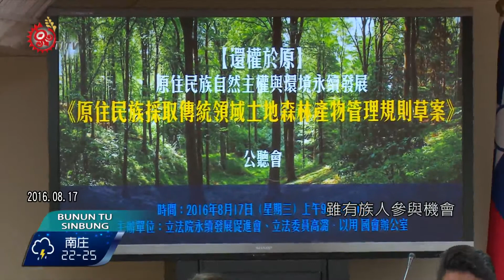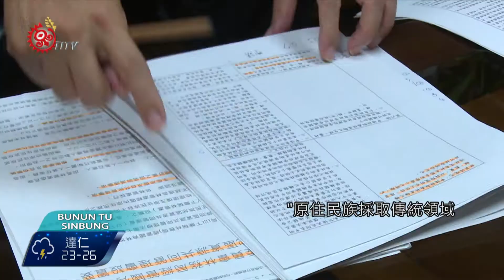合法採集傳領森林產物 學者提共管機制 2016-08-19 Bunun TITV 原視族語新聞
Tupakaitu asa Imcumintu minkaskun taini-unis libus

族人到山林採取森林產物，可望除罪化了，農委會林務局開放族人在傳統領域「合法」採集森林產物，就有學者提出共管機制來管理。

族人到山林採取森林產物，可望除罪化，就在總統蔡英文向原住民族道歉，承諾積極處理原住民族傳統慣習和國家法律間競合關係後，農委會林務局5日預告「原住民族採取傳統領域土地森林產物管理規則草案」，開放原住民族在傳統領域「合法」採集森林產物，17日首場公聽會，學者紛紛提出共管機制，最好和族人成立共同管理的委員會，由政府、部落代表和專家學者共同來審議。

學者表示族人是土地的主人，是政府服務的對象，建議法令名稱應該改為「合作辦法」。不過也有學者指出，國家公園、林務局體系都有共管機制，但看起來都是族人被管機制，都以行政單位意志為主軸，雖有族人參與機會，但沒參與決策，不符合國際上共管精神，提出「共治」概念。

林務局長針對「原住民族採取傳統領域土地森林產物管理規則」草案表示，共管正是林務局未來的目標，將主動邀幾個部落執行先驅計畫，慢慢提高部落自主管理比重，但要怎麼進行林務局表示共管，有前例可循。

新政府上任，總統蔡英文道歉後，農委會預告「原住民族採取傳統領域土地森林產物管理規則草案」，被視為總統蔡英文8月1日代表政府向原民道歉後，轉型正義的第一步，更受期待是雙方邁向共管甚至原民自治的起點，如果植物採集的部分運作順利，後續礦業、狩獵則更可能得到解決，但何時可以正式上路，還是未知數。